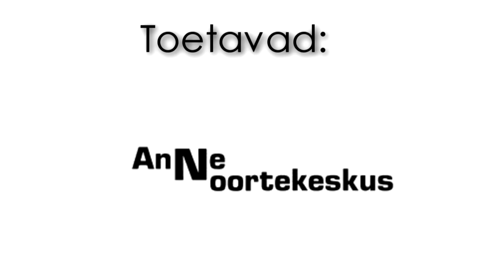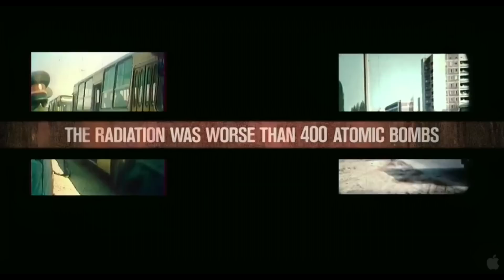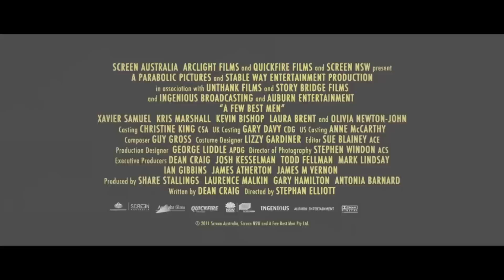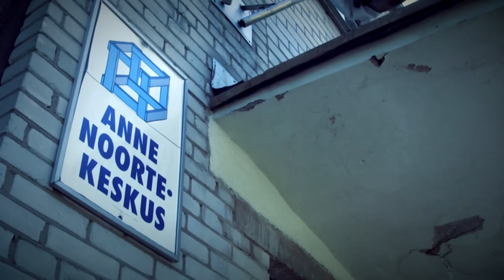Filmisaade (suve) PUNKT osa 3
Saate "Punkt" kolmas osa.
Tuleb juttu neljast põnevast filmist ning teeme tutvust veebiseriaali "Reaalsus" režissööriga ja saame teada avalikust castingust.